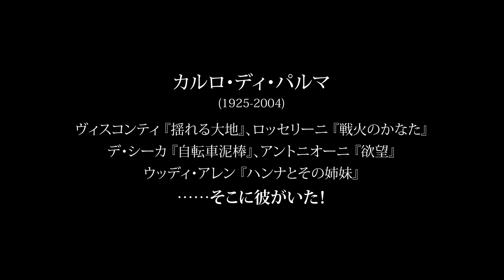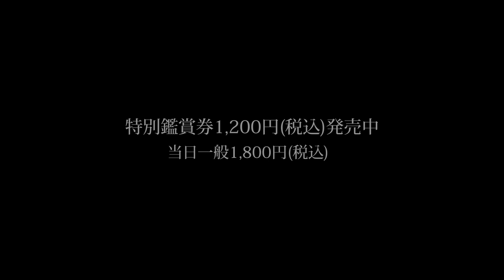映画『水と砂糖のように』予告編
配給: オンリー・ハーツ